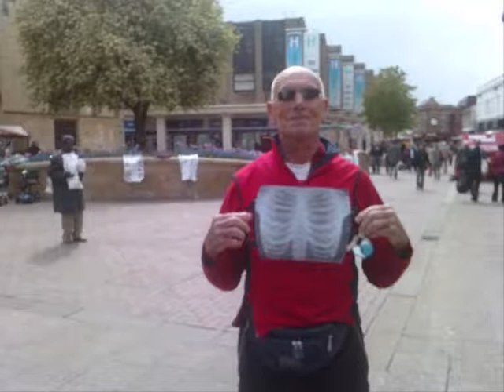Only Human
Stereotypes and hurt.